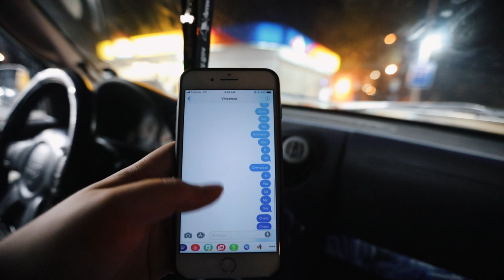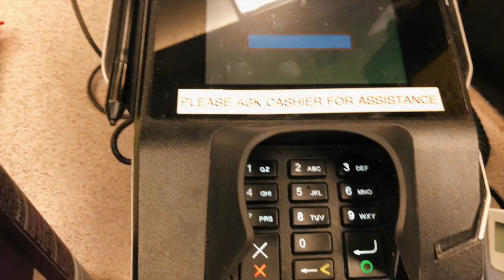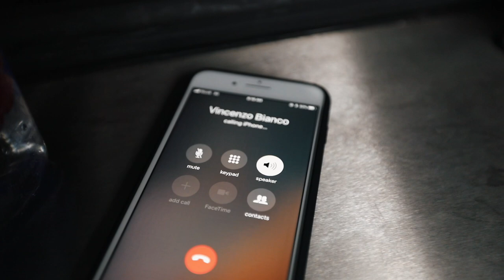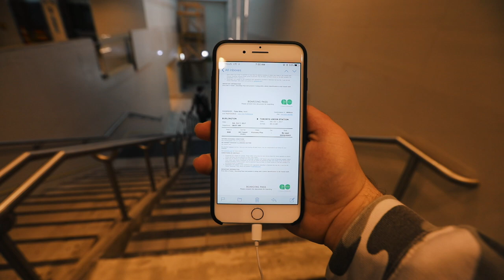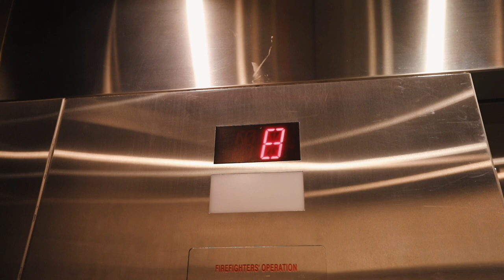24 Hours In Toronto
So recently I took a trip to Toronto with 3 other friends and decided to vlog the experience. I really liked the vibe of vlogging and structuring the video.

Tyler Kinz

24 Hours In Toronto - A Tyler Kinz Production

CREW
Director: Tyler Kinz
Executive Producers: Tyler Kinz
Score by: Lil Xan, NAV, Troy Phenoix, & Landon Cube
Shot on location in Toronto, Ontario